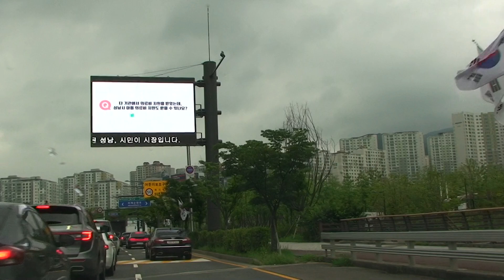JKP cTV 성남 위례 위례순환로 마천동터널 Seong-Nam Wirye Wirye Beltway Macheon-dong Tunnel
성남 위례 미완성 위례순환로 마천동으로 주행한 영상이다. 임시 개통이 되어 좀 도로가 어수선하다